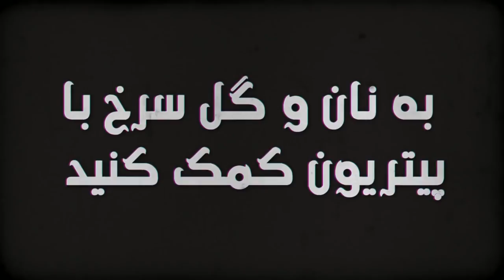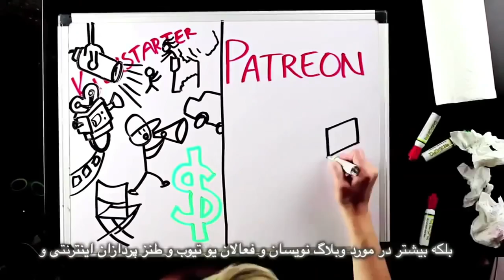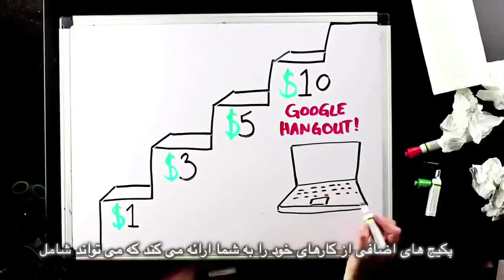Religious beliefs are harmful, Bread and Roses TV with Maryam Namazie and Fariborz Pooya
Religious beliefs are harmful
1 September 2015
Interview with Matt Dillahunty, Host of Atheist Experience
Background: Religious beliefs can be harmful. At best it can hinder your potential; at worst it can cause murder and mayhem. It prevents you from finding the truth and living life to its fullest.
Also, Europe’s refugee crisis, murder of another Bangladeshi blogger, joint fatwa putting religious ban on shedding of Muslims’ blood, protests in Iraq saying “neither Shia nor Sunni but Secularism” and environmental protest for drying of Urumieh Lake.
Translator: Mohammad B